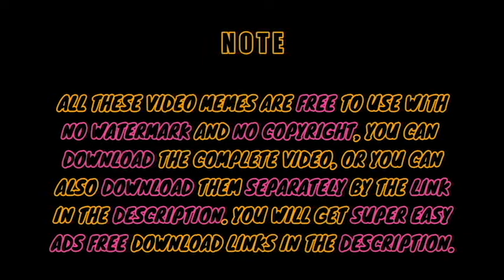2022 best Funny Videos | For Editing YouTube videos | FREE! NO COPYRIGHT & NO WATERMARK